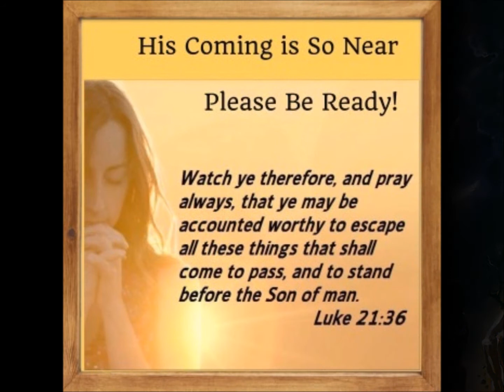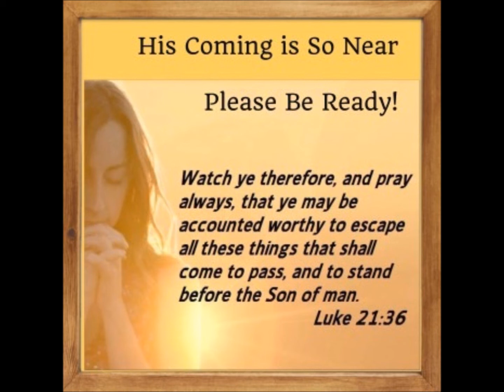待降節の祝日 1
祈りの園・ペトロ神父が、ルカによる福音21:25-28,34-36 あなたがたの解放の時は近い。